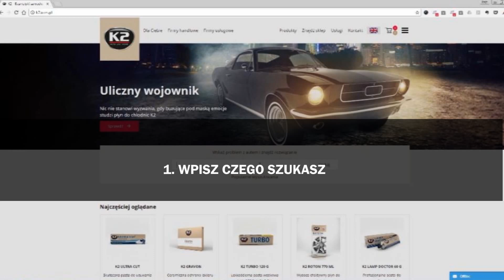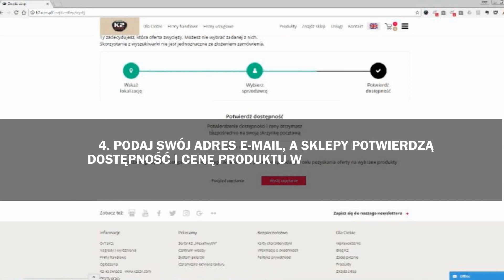Jak rozwiązać problem z autem w 2 minuty. Wyszukiwarka produktów i sklepów na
Z myślą o wszystkich osobach dopytujących gdzie kupić produkty K2 opracowaliśmy wyszukiwarkę sklepów oferujących nasze produkty. Za pomocą kilku kliknięć możliwe jest teraz wyszukanie sklepów i wysłanie do nich zapytań o dostępność i cenę wybranych produktów.

Aby skorzystać z wyszukiwarki należy na naszej stronie wybrać dowolny produkt, dodać go do koszyka a następnie kliknąć "Znajdź sklep".

Pytania prosimy zadawać w komentarzach pod filmem - na wszystkie odpowiemy.

Wszystkie konstruktywne uwagi i opinie mile widziane ;)

Masz chwilę? Wbijaj na naszego bloga